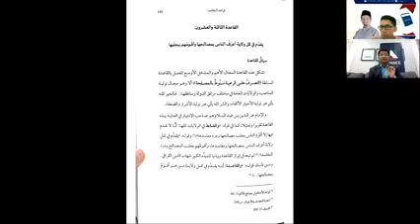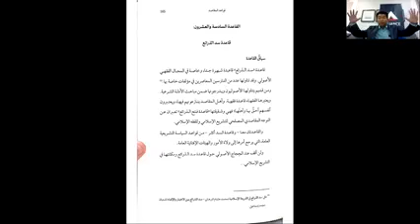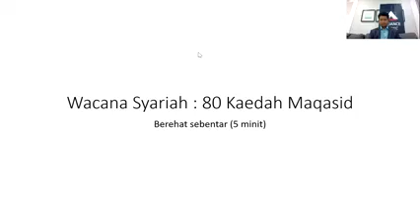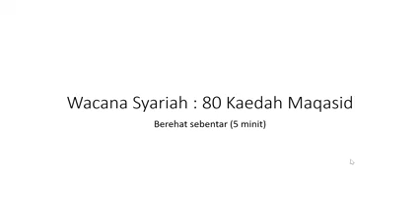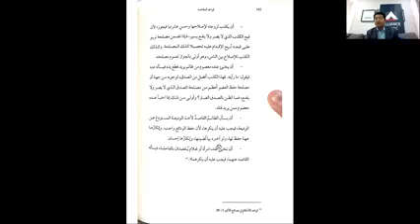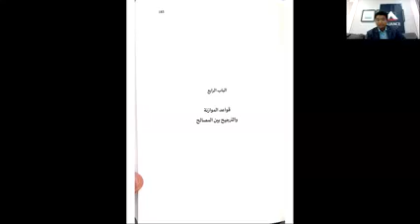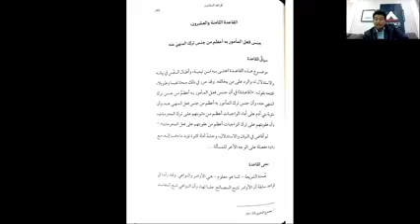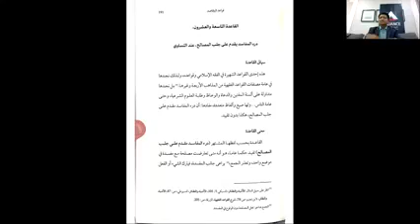Qawaid al Maqasid Bhgn 3 | Dr. ar Raisuni | Ustaz Fauwaz Fadhil